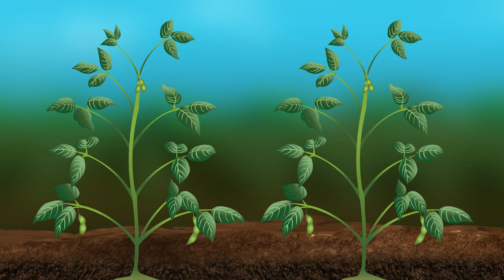Agriculture video | 2D animation for Florish | Animated advertisement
Project: Commercial advertisement
Client: Florish

This is a animated agricultural animation video created by Alixo Media team for branding and promotion.

Alixo Media is creating digital content that can have a connection with the audience and at the same time fulfilling the client’s requirement.
Out of a wide range of creative solutions,